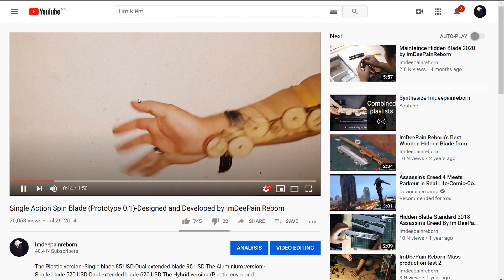Spin blade 2020 by ImDeePain Reborn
Hi, thank you for your support. So here is available version now:
Plastic version: (needs 7 days to produce)